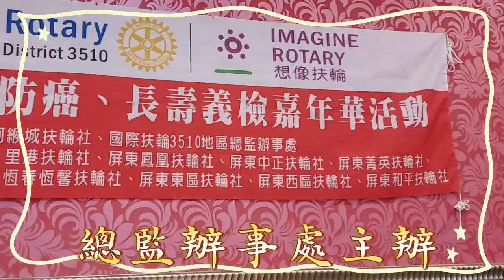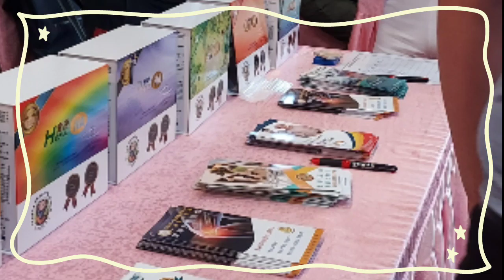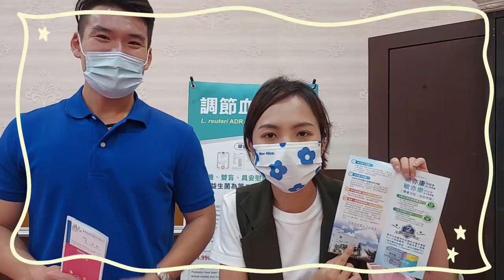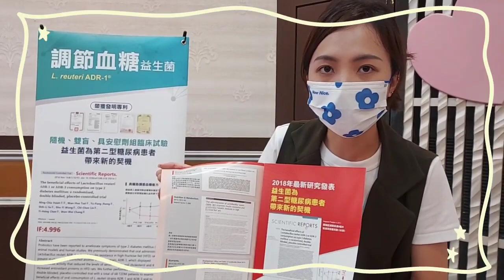國際扶輪社3510D／阿緱城社24周年慶／美麗人生社區義檢活動／和樂餐廳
高屏阿緱城社總監莊景芳 屏東中正社社長林定憲・中正社創設社長趙金華，國際扶輪社3510地區阿緱城社・舉辦社區義檢活動於和樂餐廳。

今早於屏東和樂餐廳，有場國際3510地區屏東阿緱城社，為慶祝阿緱城社24周年慶，特別 舉辦「美麗人生』健康，長壽，防癌社區義檢活動。

時間為週六早8點到12點，於莊敬街和樂餐廳-富貴廳舉行。

活動義檢對象為扶輪社社友，寶眷及社區一般民眾，早上紛紛前往和樂餐廳做健康檢查。

檢測項目有：心血管方面，有頸動脈硬化指數，血脂肪檢查5項，肝臟機能檢查10項，血糖檢查腎臟機能檢查5項。

血液檢查及鈣離子共14項，癌症方面提供肝癌及大腸癌篩檢，以上共36項檢查；及健康養生衛教單，大腸癌早期發現，治癒率可達百分之95 ，可以做到早期發現早期治癒！

為慶祝阿緱城社二十四週年慶，特別舉辦身體健檢的社區服務活動，饒富意義；

主辦單位為阿猴城扶輪社，國際扶輪3510地區總監辦事處。
協辦單位為屏東縣府衛生局，社會局，及屏東，里港，鳳凰，中正，菁英，潮洲，恆春恆馨，屏東東區、西區，和平扶輪社等，皆前來共襄盛舉！

現場也有數間藥品公司擺上相關醫藥保健商品。比如：高峰藥品公司，景岳生物科技、NDIBA公司，宸華生技公司、群富健康公司等，除了增送試用品外，並解說保健藥品對身體的預防治療及身體的好處。

3510地區前總監，莊景芳先生受訪時，說到今天來參加健檢的民眾，非常踴躍，這次活動非常成功，很多社區居民都很開心，能來參與這項活動。

中正社社長林定憲先生，提到這次活動無需帶任何證件，只需人來檢查即可。

檢查項目有抽血、驗尿及參觀現場擺放的保健生技食品，都可以體驗並聆聽專業人士解說，並得到滿意的解答。

中正社cp（創社社長）趙金華先生也提到，身體保健很重要，有健康的身體，人生才有希望，所以平常要多照顧自己的身體，若固定做身體的檢測，預防重於治療，也才有健康彩色的人生！

這場活動最後在民眾做檢測及彼此聯誼、交換健康知識的溫馨氣氛下圓滿完成。